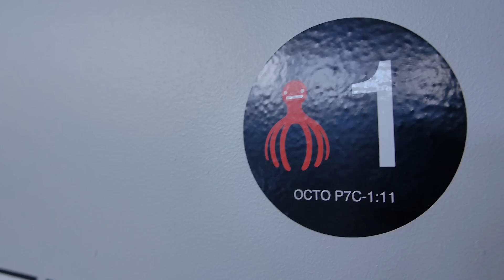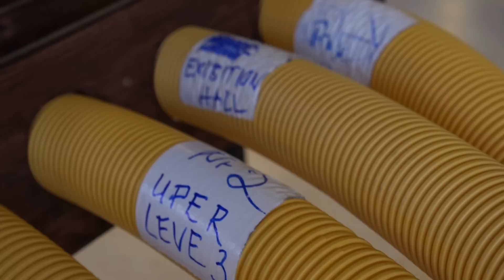Telekommunisten - Fight capitalistic media concepts // nude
"Worker Owned and Operated" - die Telekommunisten sind ein Medienkünstlerkollektiv mit Berliner Wurzeln, das sich gegen kapitalistische Ansätze in einer multimedial vernetzten Welt stellt. Wir haben ihr Gesellschaftsmodell im Haus der Kulturen der Welt unter die Lupe genommen.

"Worker Owned and Operated" - the Telekommunisten is a Berlin based modern arts project which claims to fight capitalistic concepts in our modern world. We visited them in Berlin's Haus der Kulturen der Welt and took a closer look on their point of view.